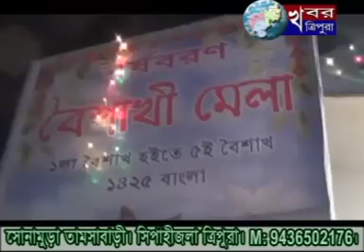KHABAR TRIPURA NEWS 15th April 2018